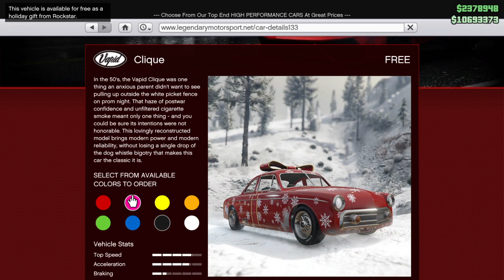GTA Online Arena wars update on ps4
more fun on gta online for the ps4. plz leave a like on the video -- Watch live